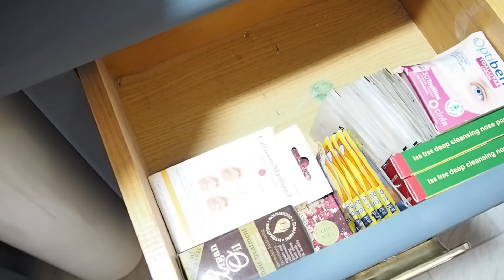👷‍♀ Reforma sin obra del BAÑO II parte | 🔄 Cambio radical 🔄 de un baño de los 90 + MUEBLES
✨✨ Hola a todos! ¿Qué tal? Yo soy Silvia para los que no me conozcáis y esto es Bricoleta. Hoy os traigo la segunda parte del vídeo del antes y después de mi baño. Lo dividí en dos para que no se hiciera tan largo y es que hemos cambiado completamente todo el baño. En la primera parte que podéis ver Pintamos los azulejos, cambiamos los sanitarios y cambiamos espejos y luces. Aquí seguimos cambiando muebles y estanterías. ¿Qué os parece el cambio?

Si hacéis alguno de los proyectos no olvidéis subirlo a Instagram y etiquetarme que a mi me encanta verlo.

Todas las cositas os las voy a dejar en mi picker por si queréis comprar directamente alguna.

Ahí tenéis todos los productos enlazados y algunos otros que también utilizo para decorar mi casa y tenerla gustosita. ✨✨

Así que sin más, espero que os guste, que disfrutéis del vídeo tanto como yo he disfrutado grabándolo y nos vemos muy pronto con otro vídeo en el canal.

Deseo que os gusten los proyectos que voy a ir subiendo, la renovación de mi casa y todos los tips de decoración, limpieza y organización. ¡Y que os divierta!

Si hay algo que os ha llamado la atención y os gustaría saber de dónde es o dónde lo he conseguido no dudéis en dejármelo en comentarios que os contestaré y mandaré el link (si está disponible) con mucho gusto.

En este canal encontrarás videos de:
tips de decoración, trucos para limpiar, tips de organizacion, DIY de organización,  rutina de limpieza, rutina de organización, rutina en casa, diy, hazlo tu mismo, lifestyle, tips para ahorrar en decoración, trucos para tener una casa bonita, qué hacer con cosas que crees que no sirvenhauls de decoración, haul de aliexpress, haul de amazon, haul de decoración lowcost, haul de primark  Así que SUSCRIBETE si te gusta el contenido
71 comentarios